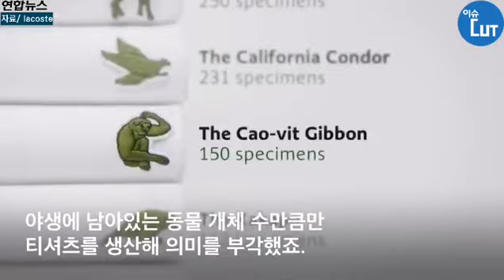작년에 백만 켤레 팔린 신발…무엇으로 만들었을까요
(서울=연합뉴스) 전승엽 기자·나한엘 인턴기자 = 평범해 보이는 신발들. “작년에만 무려 100만 켤레가 팔렸다”는 이 신발들은 뭘까요? 아디다스가 환경보호단체 팔리와 함께 바다에 떠다니는 플라스틱 쓰레기로 만든 상품입니다. 한 켤레에 무려 11개의 플라스틱병이 들어가죠. 겉뿐만 아니라 안창, 신발 끈까지 전부 재활용 물질로 만들어졌습니다. 복잡한 제조 과정 때문에 200달러로 비싼 값임에도 좋은 의미를 공유하고자 하는 소비자들의 지갑을 연 것입니다.

이처럼 사회적 책임을 갖고자 하는 기업들이 지속할 수 있는 경영을 추구하며 환경 보호에 이바지할 수 있는 상품을 내놓고 있습니다. 지난 3월 1일 라코스테에서도 한정판 티셔츠를 내놓았는데요. 기존의 상징적인 악어 로고 대신 다른 동물들이 수 놓여 있습니다. 바로 멸종 위기 동물들이죠. 구매 시 ‘자연보호를 위한 국제노동조합(IUCN)’에 기부가 됩니다. 야생에 남아있는 동물 개체 수만큼만 티셔츠를 생산해 의미를 부각했죠. 티셔츠는 24시간도 채 지나지 않아 매진됐는데요.

상품의 경쟁력이 소비자의 신념에도 영향을 받자 기업들이 환경 보호에 관심을 두는 것입니다. 구찌, 베르사체, 노스페이스 등이 ‘동물 모피를 더는 사용하지 않겠다(fur free)’고 한 것처럼 말이죠. 앞으로도 사회적 책임을 다하고 존경받는 기업이 많아지길 바랍니다.